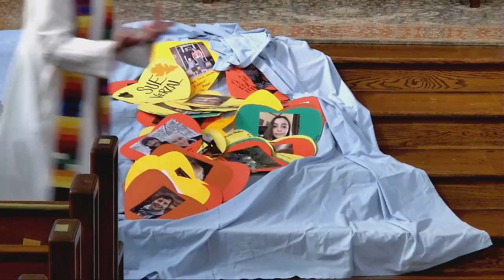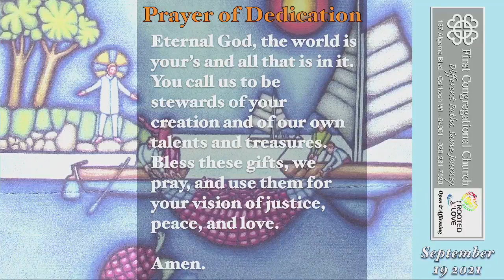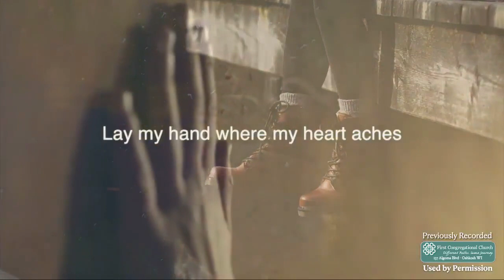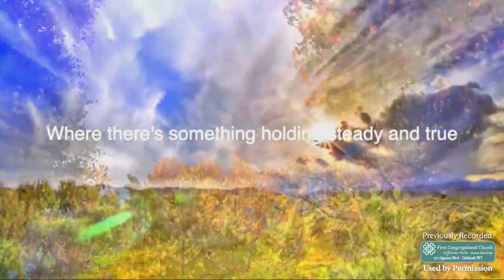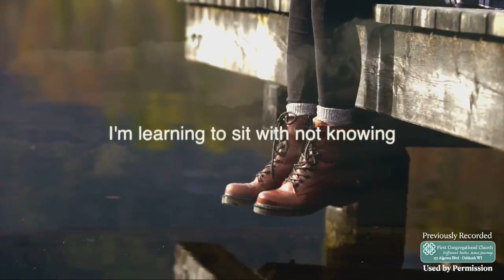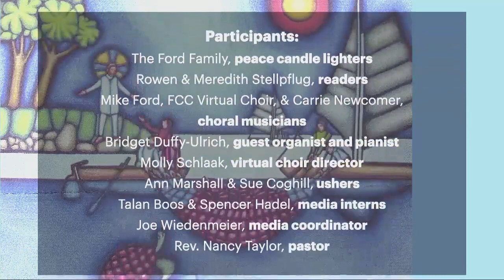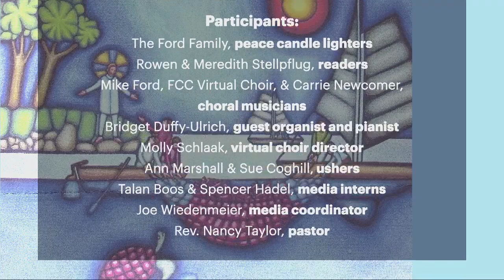FCC Live Service 9-19-21.mp4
On the Seventeenth Sunday after Pentecost, the Ford family will light the peace candle,
and Rowen and Meredith Stellpflug will serve as readers. Mike Ford, FCC's Virtual Choir, and Carrie Newcomer will provide choral music, and Bridget Duffy-Ulrich will serve as guest organist and pianist.
Rev. Nancy will reflect on Joshua 1:1-9 and Luke 5:1-11: Daunted But Going Ahead, Anyway.